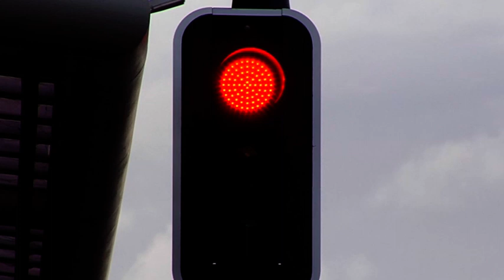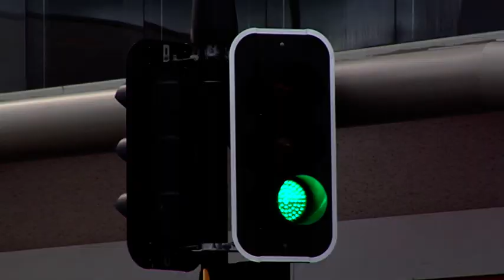Traffic Lights 03 - Free Stock Footage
Traffic Lights